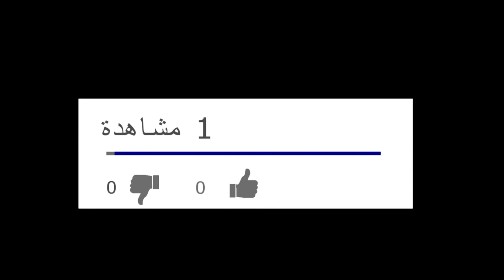ahidous imgune 2018 amr ufigh asafar احيدوس فرقة تزويت